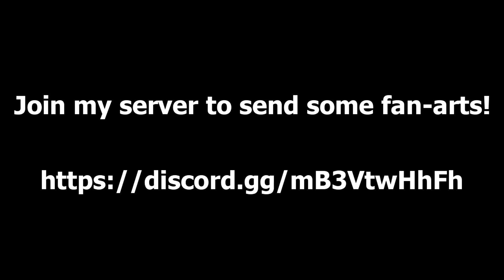FCR CONTINUUM | EVIL Boyfriend vs. Daddy Dearest (Day 1)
Funkin' Corruption Reimagined: CONTINUUM is an UNCANON SPIN-OFF based off of Dyan Estella's corruption, but with an entirely different ending plus new and familiar songs!

Continued Lore:

Since the game can only hold enough data for one spirit, the real spirit fled the game freely
without taking any body hostage and warned Daddy Dearest and GF.

Original Friday Night Funkin' Corruption Mod by: Phantom Fear
Original Funkin' Corruption Reimagined by: DyanEstella
Funkin' Corruption Reimagined Continuum by: Valor Genesect
Thumbnail assembly by: Ciovo06
Spriting aid by: Greew, Ciovo06, and Valor Genesect
Coding by: Honton129 and Ciovo06
Footage by: Ciovo06
Other testing aid by: Funny-man

Check out the other following Corruption projects from around the community as well: